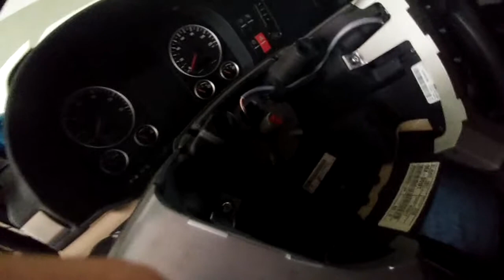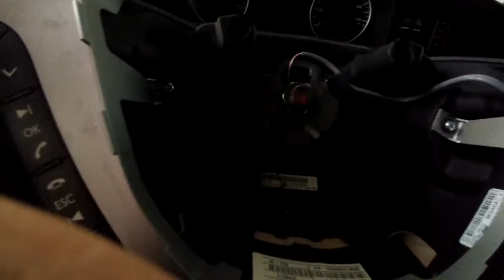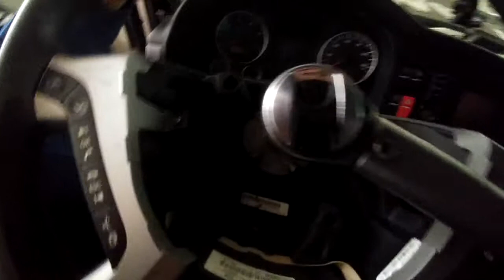Zmiana ustawienia położenia kierownicy MAN